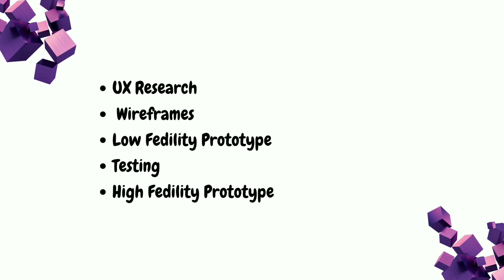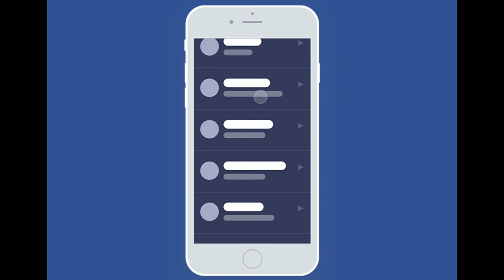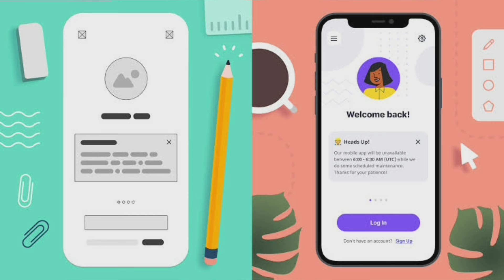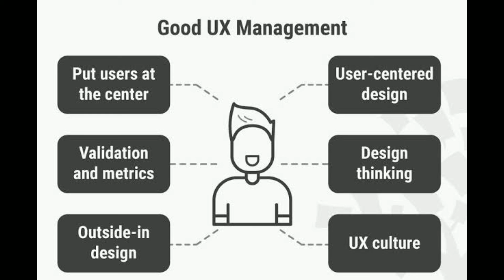Who is UX Designer?? - Life Learnings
Hello Friends,
I am doing UX Design Certification course conducted by Google through Coursera.
And am very happy to announce that going to share what i studied during this course.
I would like to start a series regarding this course.Give your support, watch and learn.